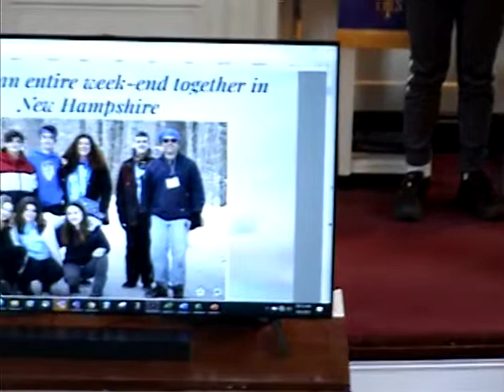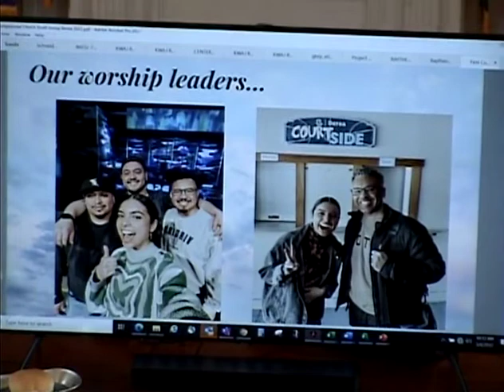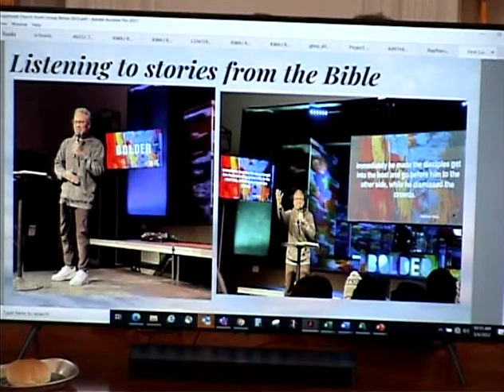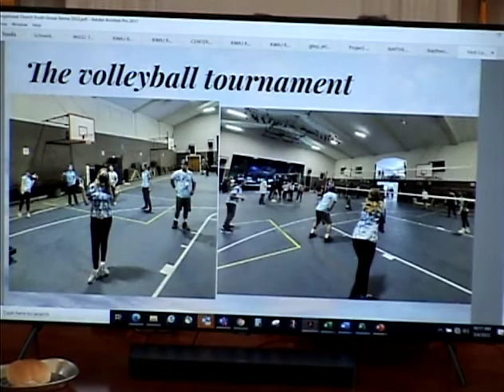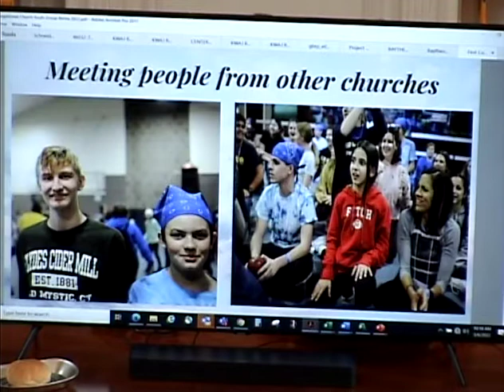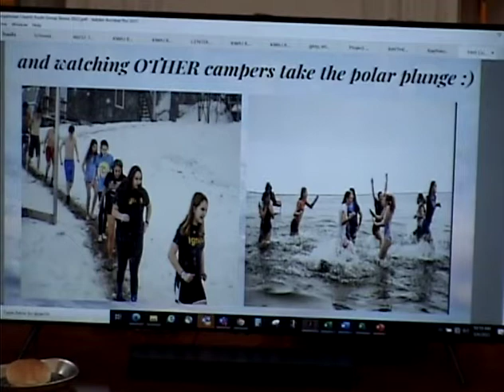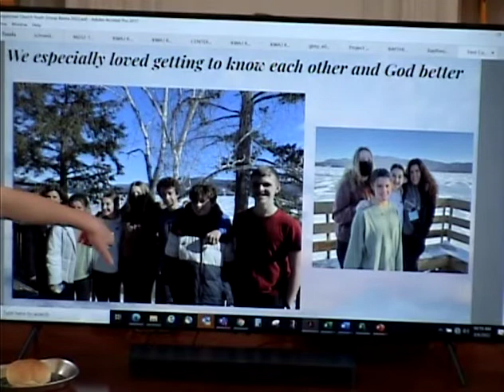Fccb 3 6 22